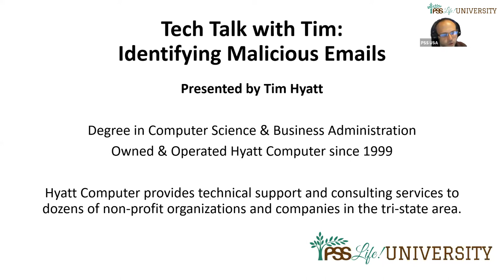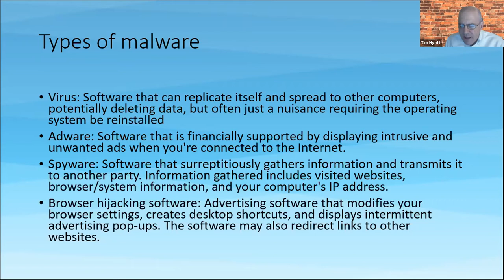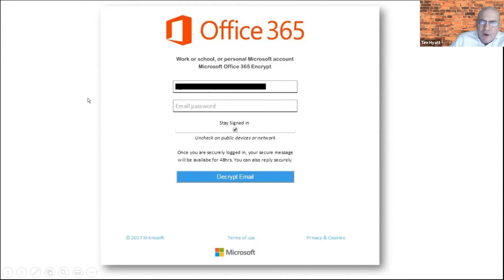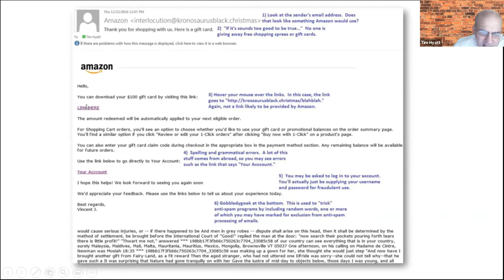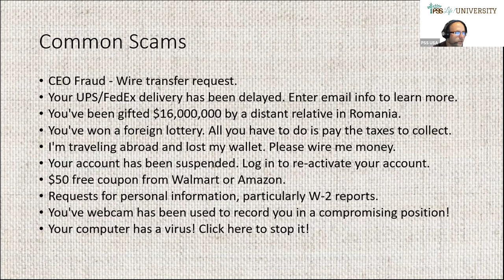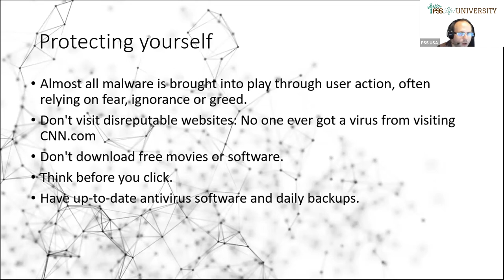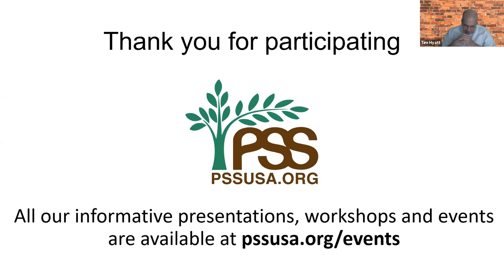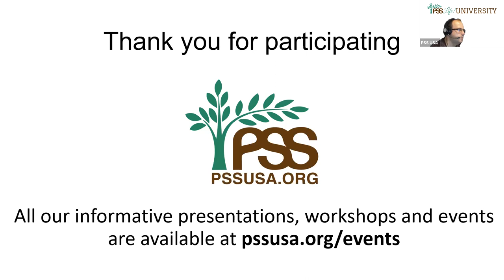Tech Talk with Tim: Identifying Malicious Emails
Learn about email scams, including ransomware, spoofing, phishing, and other types of malicious emails. Our presenter Tim Hyatt has a degree in Computer Science and Business Administration and has owned and operated Hyatt Computer since 1999. Hyatt Computer provides technical support and consulting services to dozens of non-profit organizations and companies in the tri-state area. Tim will be doing 9 webinars on different topics related to computers/technology.